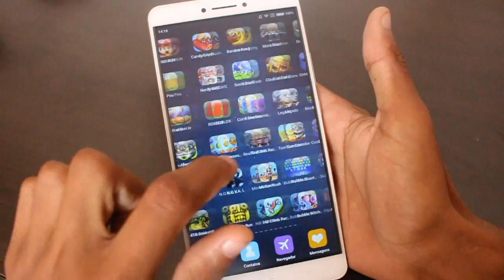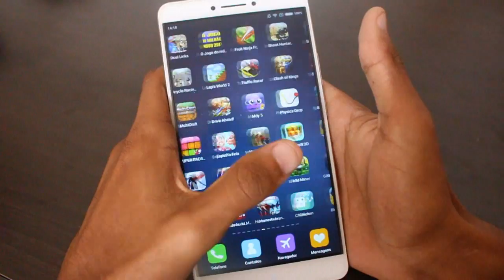1000 JOGOS NO CELULAR? DEU ALGUM PROBLEMA???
Caixa Postal: 90795
Cep: 25620971
Nome: Jean Nunes de Oliveira Silva
Petrópolis - Rj